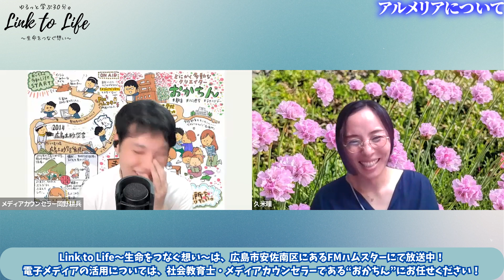【armeria代表 久米瞳さん】 「ひとちゃんが伝えたいLink to Life〜生命をつなぐ想い〜とは？」Link to Life（112） 20230821放送分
各種SNSやHPなどまとまっています！

【番組へのメッセージ・リクエストはこちらから！】

【Link to Life～生命をつなぐ想い～について】
Link to Life～生命をつなぐ想い～の番組ページはこちらから
※ここからメッセージも送れるよ！

♪OP／ED曲
OP曲：OPEN／森本ケンタ
ED曲：向日葵／森本ケンタ

【FMハムスターとは？】
FMハムスターホームページ(79.0MHz)

FMハムスター各種SNSはこちらから

【FMハムスターよりお知らせ！】番組へのメッセージ大募集中！！​
​ＦＭハムスターではみなさんからの番組へのメッセージを募集しています！
あなたのお便りが番組で紹介されるかも！？
はがき・ＦＡＸ・Ｅメールの方はこちら↓
〒731-0192
広島市安佐南区祇園5丁目37-1
広島経済大学　ＦＭハムスター
お便りには必ず番組名を記入してください
「アフターヌンハムスター」と「はむっしゅ！」には曜日も付け加えてください。
SNSからでも大丈夫です！
クラーク記念国際高等学校広島キャンパスと月一でコラボ中！
「SNS・ネット教育相談」「広クラニュース」など

「Link to Life〜生命をつなぐ想い〜」とは？
FMハムスター及びYouTubeチャンネルで配信中のラジオ番組！
「ゆるっと学ぶ30分」をコンセプトに毎週お届けしています。
〈急募〉番組参加者大募集！
7月からリニューアルし、子育て世代の親御さんに役立つ情報をお届けしております。
今すぐ専用ページにアクセスしてください！

サービスの多様化で、子ども達にネットやSNSなどの教育が年々難しくなっています。
ネット禁止教育はもう古い？
もうネットやSNSのトラブルで悩まない。
子ども達からネット・SNSトラブルを防ぐ方法を学んでみませんか？

いまさら聞けないネットの使い方からZoomの活用まで、ぜひご相談ください。
学校や施設などで評判のネット、ゲーム、SNSに関する相談、出前講座です！

・ネットやSNS、ゲームについて、どうしたらいいかわからないお父さん、お母さんへ
・授業でタブレットを導入したけど、子ども達にネットリテラシーやメディアリテラシーについてどう指導したら良いのか分からない先生へ

【おかちんとは？】
・SIA認定ネットセーフティ・インストラクター
・広島市電子メディアインストラクター
などの資格を持ち、様々な学校や施設で出前講座や相談活動を行なっています。

【こんなことしています】
①電子メディアに関する基礎知識や使い方を発信
②本人のメディアに関する悩みや課題に対して、相談、支援を行う
③悩んでいる本人の周りの人へ、どう関わったらいいのか相談、支援を行う

まずはホームページよりご相談ください！

▼おかちんに相談する
【メディアカウンセラー、ネットセーフティ・インストラクターとしてお手伝いします！】
【Okachin Media】

▼広島市の方はこちらから
【広島市電子メディア協議会】
※広島市なら無料！